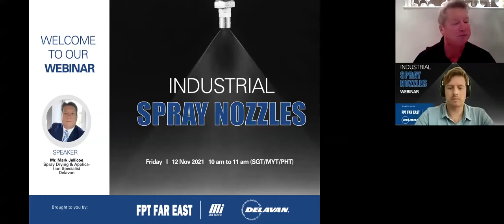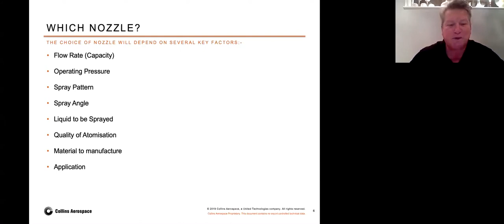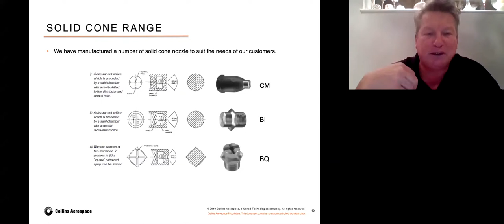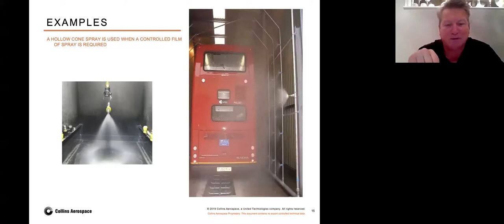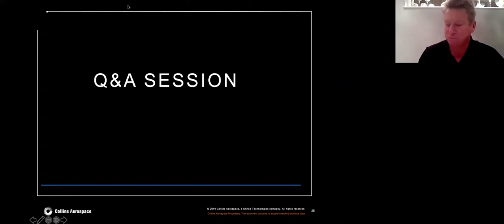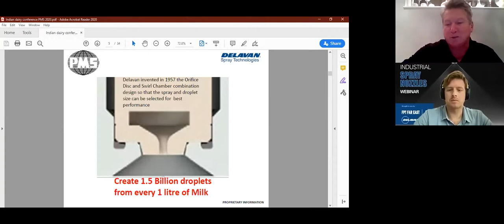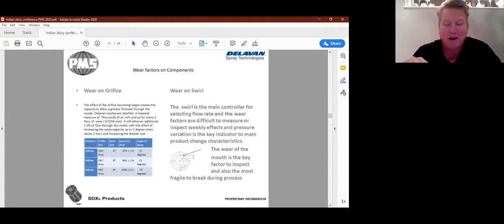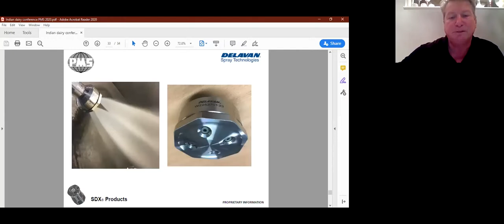Webinar Industrial Spray Nozzles 12 Nov 2021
FREE Webinar organized by FPT Far East Pte Ltd and Delavan UK held on Friday, 12th November 2021, 10am to 11am (SGT/MYT/PHT).

Topics covered:
• Industrial spray nozzles basics
• Factors on how to select the right type suitable for various applications
• Industry applications
• Basic troubleshooting

About the Speaker: Mr. Mark Jellicoe, has been working in Delavan for over 5 years and has applied his expertise to many industrial applications worldwide in his consultant capacity Mark’s expertise has been developed over 30 years of applying innovative engineering technologies from working in senior management roles of companies manufacturing leading process equipment including Reactors, mixers, evaporators, product filtration, dryers, dust filtration and thermal control technologies.